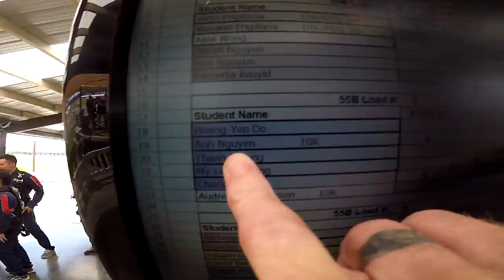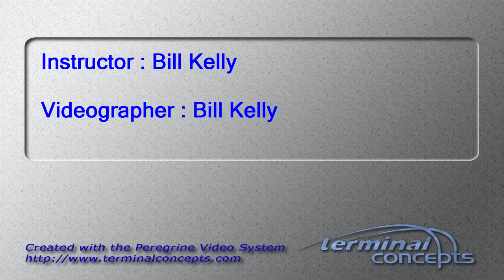Anh Nguyen's Tandem skydive!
Anh Nguyen's tandem skydive at Skydive Snohomish!